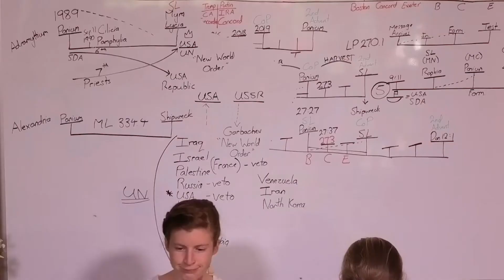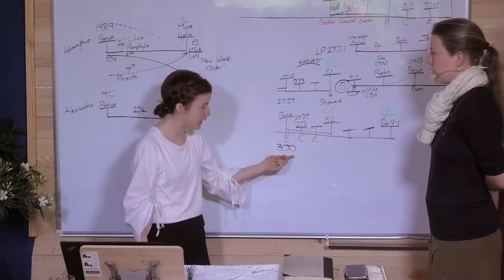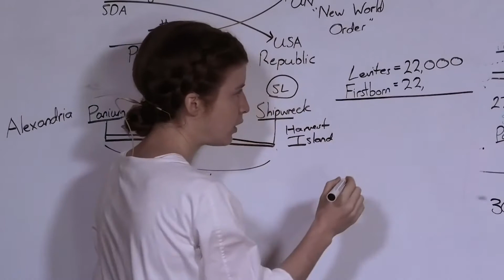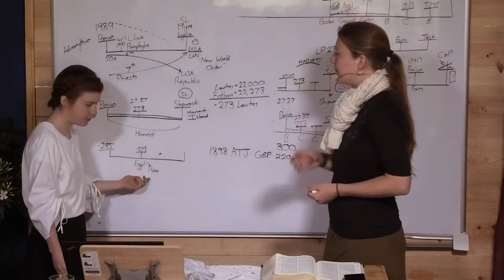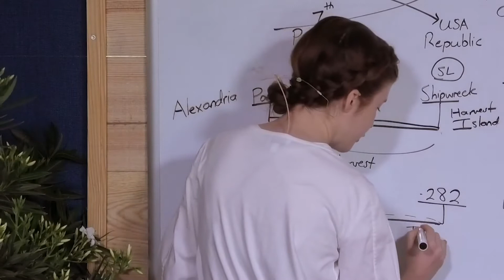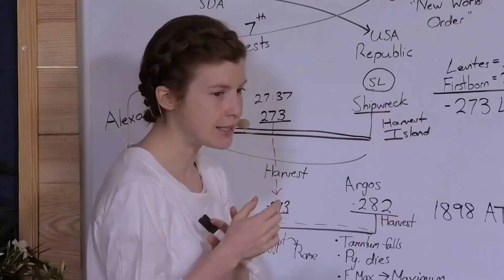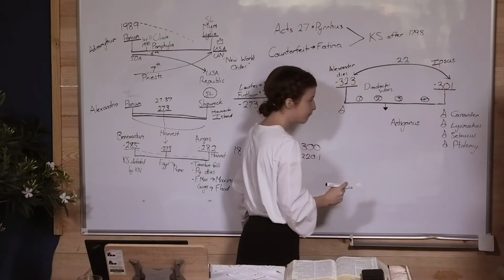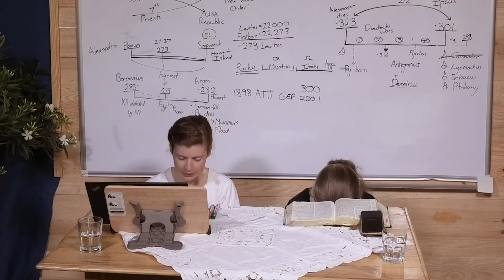História de Pirro - Tess Lambert | Série Portugal (MAIO - JUNHO/2019)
Série do Clamor da Meia Noite com Tess Lambert, gravado em Portugal.